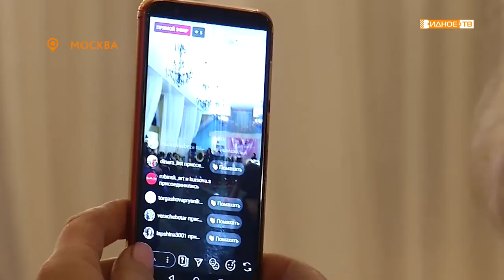«Нежный бизнес» - бал женщин-предпринимателей Московской области